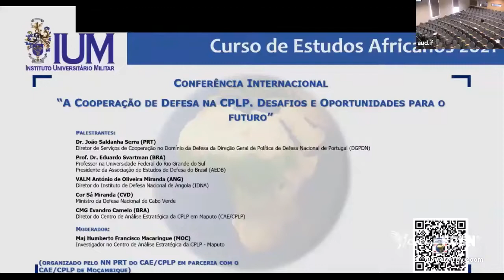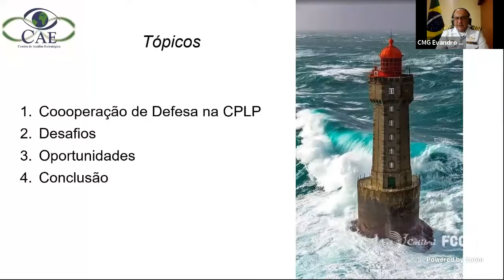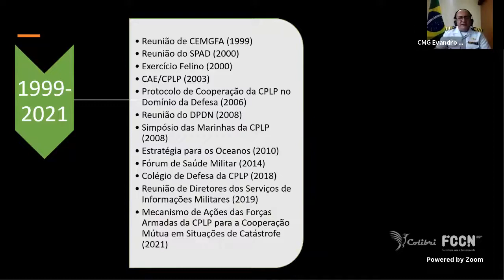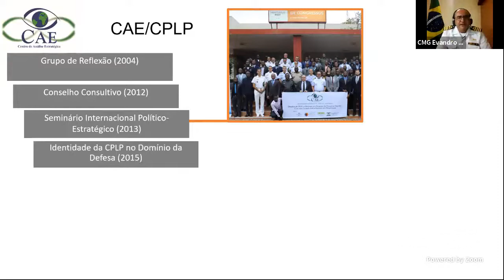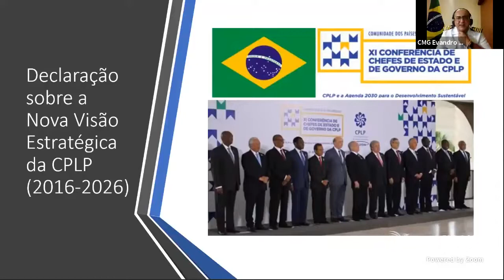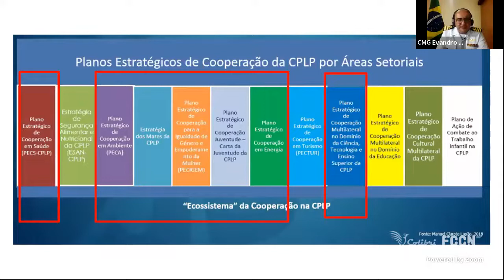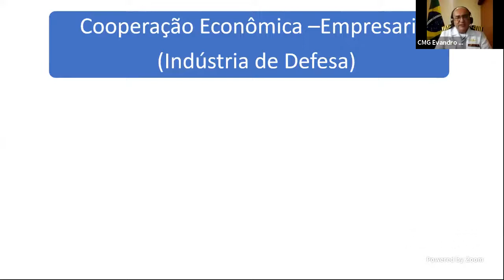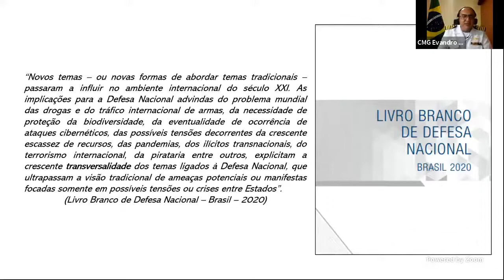Palestra “A Cooperação de Defesa na CPLP. Desafios e Oportunidades para o futuro”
2º Ciclo de Palestras do CAE/CPLP - 2021

No dia 16 de setembro de 2021, foi realizada a segunda preleção do 2º Ciclo de Palestras do CAE/CPLP - 2021, subordinada ao tema “A Cooperação de Defesa na CPLP. Desafios e Oportunidades para o futuro”, cujo palestrante foi o Diretor do Centro, o CMG Francisco EVANDRO Rodrigues Camelo.

A participação do CAE se deu no âmbito da Conferência Internacional, de igual tema, inserida na programação do 16º Curso de Estudos Africanos (CEA21), organizado pelo Instituto Universitário Militar (IUM), de Lisboa. Além do Diretor, atuou como Moderador o Maj Humberto Francisco Mandevo MACARINGUE, Chefe do Gabinete de Documentação e Divulgação (GDD).

A conferência internacional contou ainda com a participação do Dr. João Saldanha Serra (Portugal), Prof. Dr. Eduardo Svartman (Brasil), VAlte Antônio de Oliveira Miranda (Angola) e Cel Armindo Alcides Garcia Sá Nogueira Miranda (Cabo Verde) .